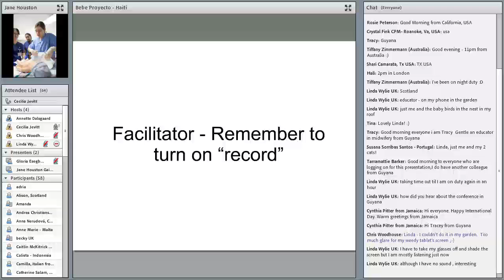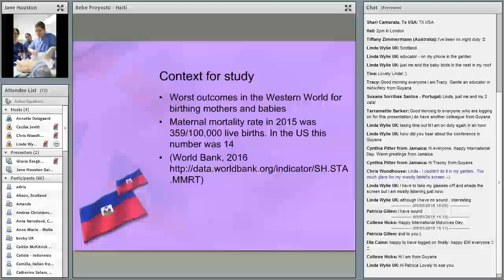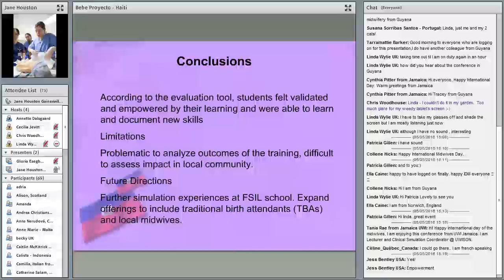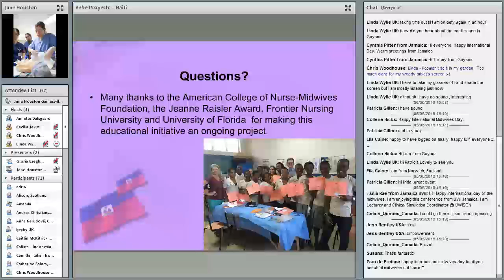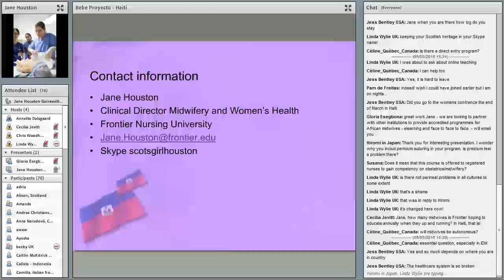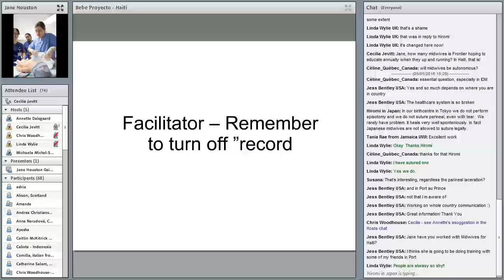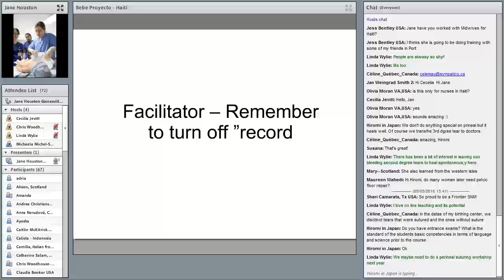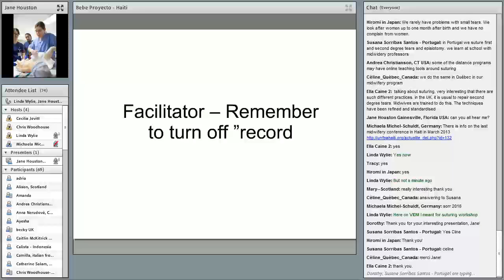VIDM 2016 Session 16 Jane Houston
Bebe Proyecto: Improving Birth Outcomes in Haiti
Jane Houston